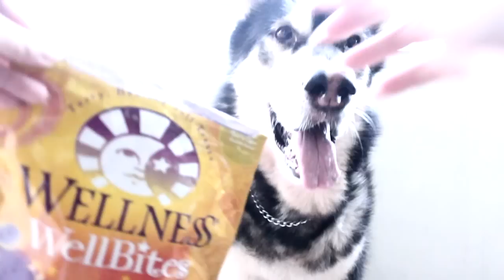My Adorable Caesar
Doing it all for treats!